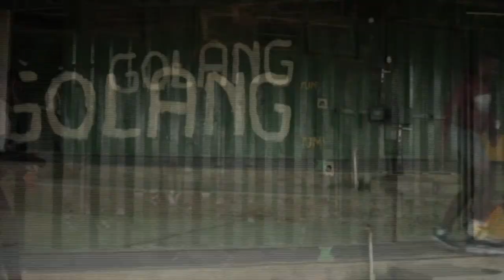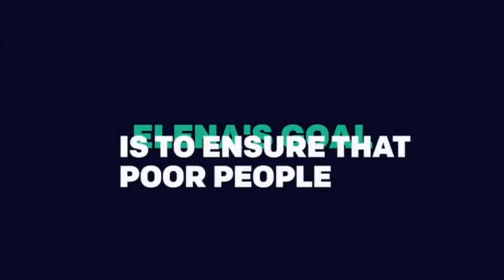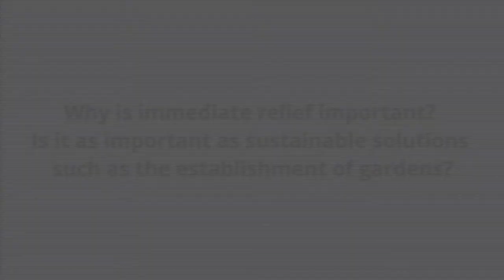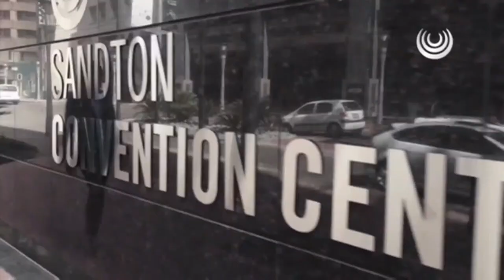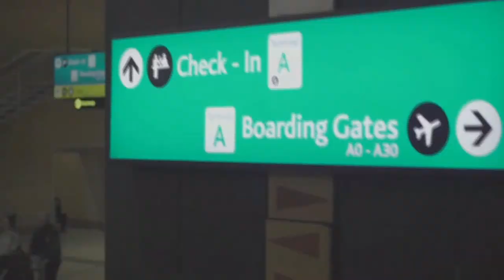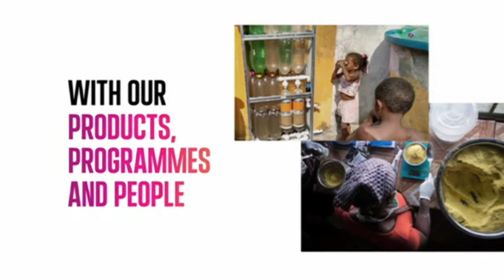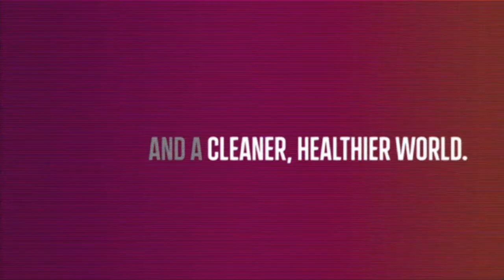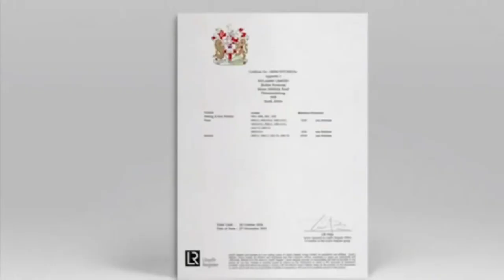20th Nelson Mandela Annual Lecture by the Prime Minister of Barbados Mia Amor Mottley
The Prime Minister of Barbados Mia Amor Mottley has arrived in South Africa to deliver the 20th Nelson Mandela Annual Lecture at the Durban International Convention Centre. The theme for her lecture is Social Bonding and Decolonisation in the Context of the Climate Crisis: Perspectives from the Global South. She was given a tour of the Nelson Mandela Centre of Memory by Foundation Chairperson Professor Njabulo Ndebele and Chief Executive Sello Hatang. The Centre of Memory is where the archive of Madiba's personal artefacts and writings are preserved and made publicly accessible. It will be the first-ever Nelson Mandela Annual Lecture to be held in KwaZulu-Natal. This is in solidarity with the people of the province who experienced devastating floods earlier this year.